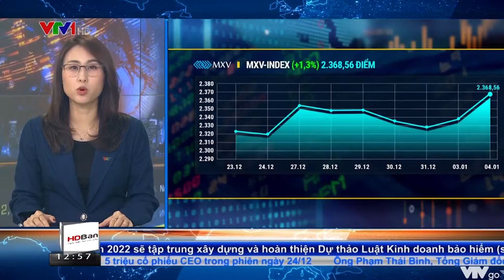Bản tin TCKD ngày 05/01/2022: Dầu thô trở lại mốc 80 USD/thùng sau cuộc họp của nhóm OPEC+ | MXV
Đóng cửa ngày 04/01, tâm lý tích cực của giới đầu tư trên 3 trong 4 nhóm hàng hoá nguyên liệu đã giúp cho chỉ số MXV-Index tăng 1,3% lên 2.368 điểm, là mức cao nhất trong vòng 1 tháng trở lại đây. Giá trị giao dịch toàn Sở đạt mức 3.800 tỷ đồng với một lượng lớn vị thế bán được mở ra trên thị trường nông sản và năng lượng.

Đáng chú ý, thị trường dầu thô đã ghi nhận 5 trong 6 phiên tăng liên tiếp, trong đó giá dầu WTI trên sở NYMEX tăng 1,2% lên mức 76,9 USD/thùng, giá dầu Brent trên sở ICE tăng 1,3% lên 80 USD/thùng, tương đương với mức cao nhất kể từ cuối tháng 11 cho tới nay.

Trong ngày hôm qua, cuộc họp chính sách hàng tháng của Tổ chức các nước xuất khẩu dầu mỏ và đồng minh (OPEC+) đã diễn ra trước sự mong chờ của giới đầu tư trong và ngoài nước. Nhóm vẫn duy trì quan điểm cho rằng tác động của biến chủng Omicron sẽ không ảnh hưởng quá nhiều đến nhu cầu tiêu thụ dầu toàn cầu trong năm 2022. Các thành viên của nhóm cũng thống nhất sẽ duy trì mức tăng sản lượng 400.000 thùng/ngày trong tháng 2/2022 với triển vọng về tiêu thụ trong thời gian tới.

Bên cạnh đó, OPEC+ cũng cắt giảm dự báo thặng dư nguồn cung từ 3 triệu thùng/ngày xuống còn 1,4 triệu thùng/ngày trong quý I/2022. Xét về nguồn cung, một trong những quốc gia thành viên thuộc nhóm OPEC+ là Libya đã ghi nhận mức giảm 100.000 thùng/ngày so với thời điểm cuối tháng 12 của năm ngoái do gián đoạn trong hoạt động khai thác. Hiện tại sản lượng của Libya đang đạt 780.000 thùng/ngày và được dự báo có thể giảm tiếp 500.000 thùng/ngày đến 600.000 thùng/ngày trong 1 đến 2 tuần tới, nhiều hơn cả mức tăng sản lượng của 20 nước thành viên và đồng minh OPEC+. Bên cạnh đó, động lực thúc đẩy đà tăng giá của dầu thô còn đến từ số liệu tồn kho kém khả quan của Mỹ.

Cụ thể, theo báo cáo thống kê độc lập của Viện Dầu khí Mỹ (API), trong tuần cuối của năm 2021, tồn kho dầu thô thương mại nước này đã giảm mạnh 6,4 triệu thùng, là mức cao nhất so với 6 phiên giảm gần đây. Điều này đã giúp cho giá dầu thô củng cố được đà tăng hiện tại sau khi nhóm OPEC+ duy trì mức tăng sản lượng 400.000 thùng/ngày trong tháng 2 tới.